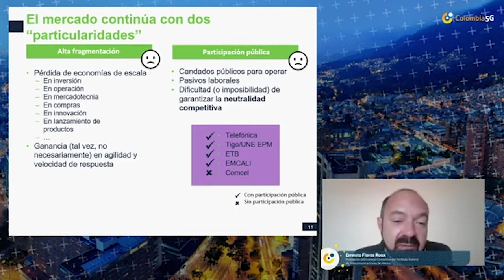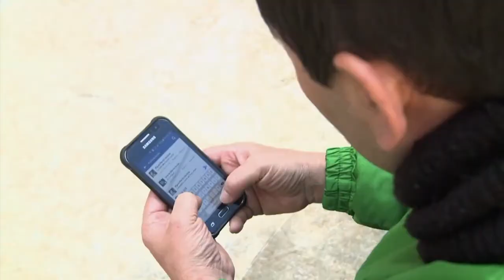Colombia5G - Adaptarse a las nuevas condiciones del entorno competitivo para desplegar 5G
Colombia 5G fue el epicentro de la transformación digital en América Latina.
El evento virtual reunió a autoridades TIC, regulatorias y de competencia, a representantes de operadores de telecomunicaciones, desarrolladores de tecnología, cámaras industriales y analistas, para dialogar sobre las acciones para abatir la brecha digital después de la emergencia sanitaria, enfrentar el nuevo entorno competitivo e imaginar la hoja de ruta para el despliegue de 5G.
5G desarrollará nuevos servicios en múltiples industrias. Colombia ha realizado 11 pruebas 5G y en 2021 licitará la banda de 3.5 gigahertz.
Los especialistas recalcaron que hay que promover el uso de las TIC y mejorar el ingreso de los operadores para sostener la inversión en nuevas redes.
La participación pública en operadores genera asimetrías en la competencia y la regulación.
La alta fragmentación del mercado evita el aprovechamiento de las economías de escala.
Colombia requiere inversión para materializar los beneficios de 5G.
El gobierno debe adaptarse a las nuevas condiciones del entorno competitivo, establecer las mejores condiciones para fomentar la inversión y facilitar el despliegue de infraestructura.
El Estado debe superar su doble rol de regulador y operador.
Colombia ha sabido diseñar políticas públicas y regulatorias para conectar a todos los colombianos. Ahora enfrenta el desafío de liderar el despliegue de 5G en América Latina.